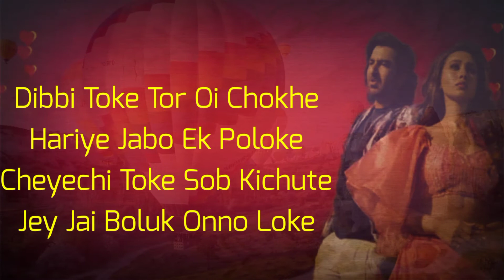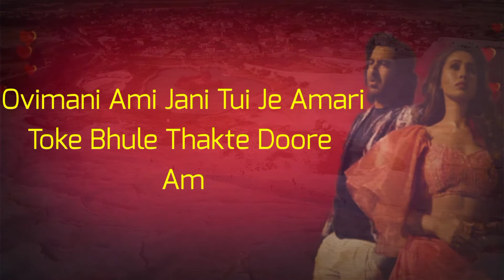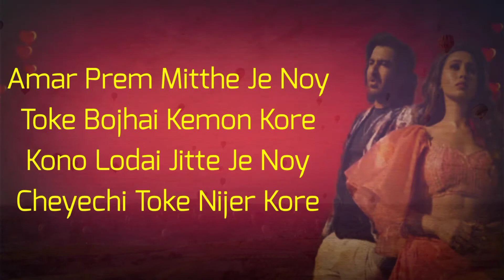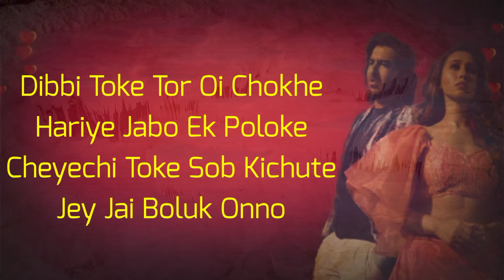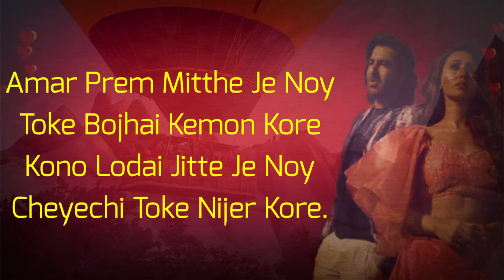Tor Bhul Bhangabo Ki Kore Bol (Lyrics)☺🥳 | Baazi | Jeet | Mimi | Jeet Gannguli | Jubin Nautiyal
Tor Bhul Bhangabo Ki Kore Bol Lyrics is a new bengali song from “Baazi” bengali movie, sung by Jubin Nautiyal and composed by Jeet Gannguli. Tor Bhul Bhangabo Ki Kore Bol Song is written by Pranjol. This song is officially published by Grassroot Entertainment on their YouTube channel and various music streaming platform.

Song: Tor Bhul Bhangabo Ki Kore Bol Song
Singer: Jubin Nautiyal
Lyrics: Pranjol